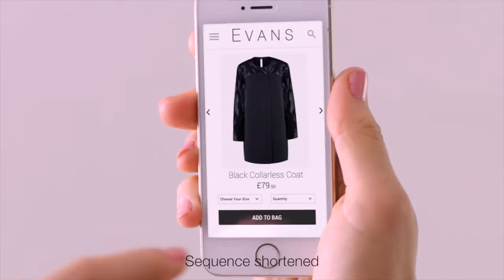Evans Doorbell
Directed by Ben Mallaby for Evans. Music by Charlie Casey & Gez Dewar for Revolution Music 2014